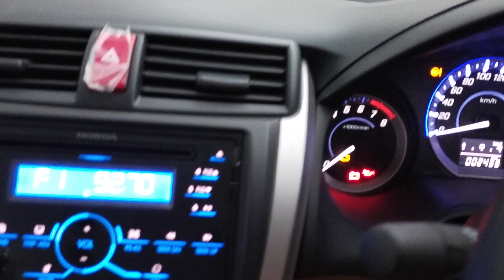Honda City Model 2021 For Sale Sialkot